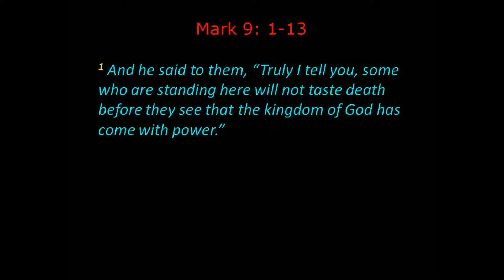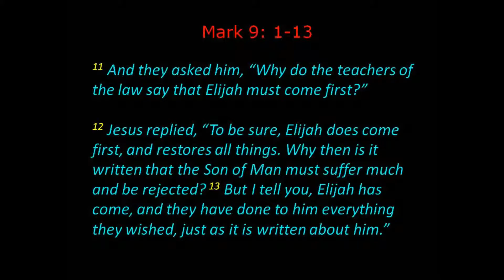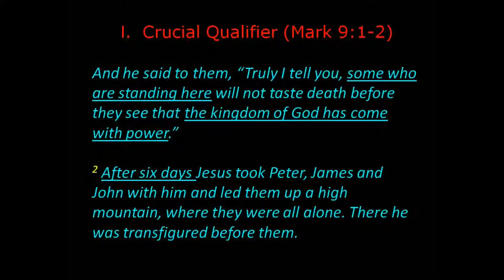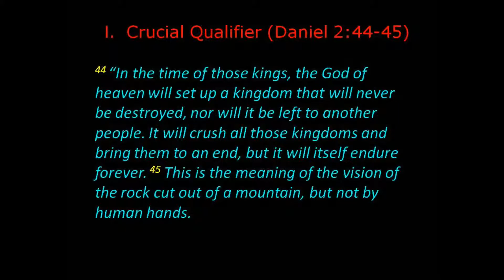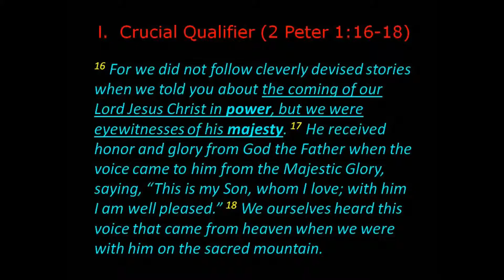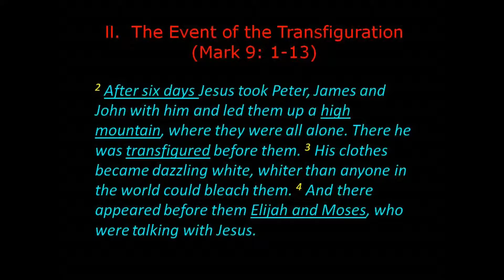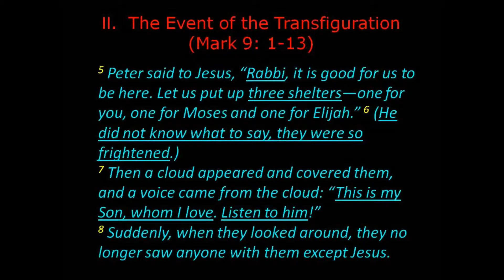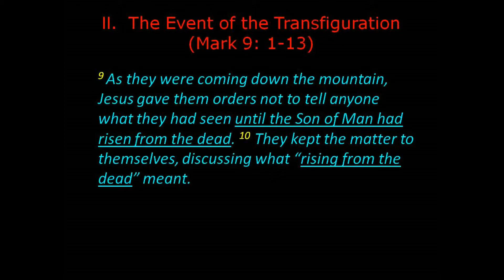Peter Eng on Apostle Peter 12: We saw his Kingdom Power and Majesty (Part 1)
Apostle Peter [The Man 05]

Many of you have a life-defining experience. Some survive a disaster or illness; some experience a moment of enlightenment. Some are able to clearly express your purpose in life referring back to this life-defining experience, some are not. But there can no major decision that does not look back at that event.

The Apostle Peter had one such life-defining experience. He saw and understood the Kingdom of God has already come in power. We cannot understand the Kingdom of God without understanding this event Peter experienced. In fact, we cannot properly direct our purpose in life until we understand our place in God's Kingdom that has already come.